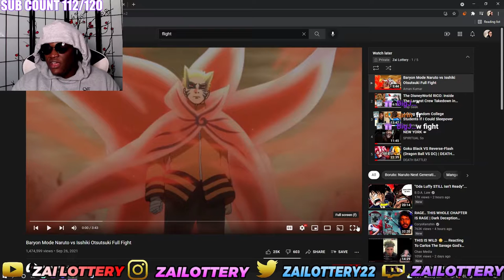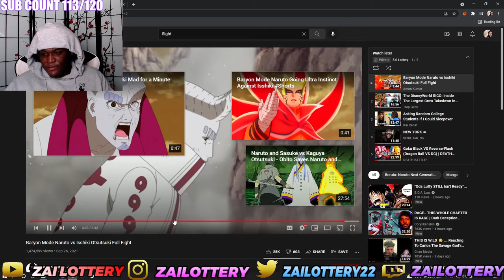NARUTO OUT HERE BOXING FOR REAL !!! BARYON MODE REACTION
FOLLOW MY